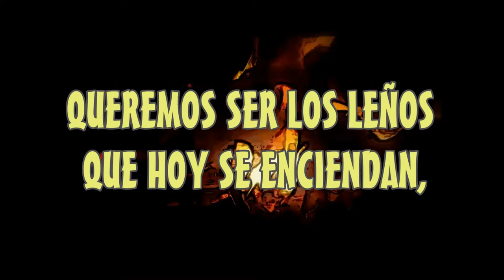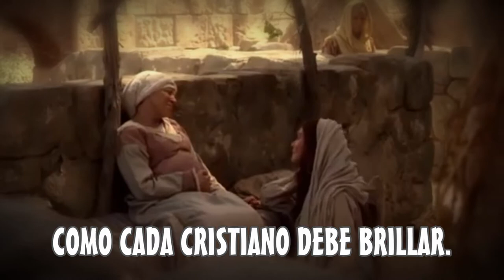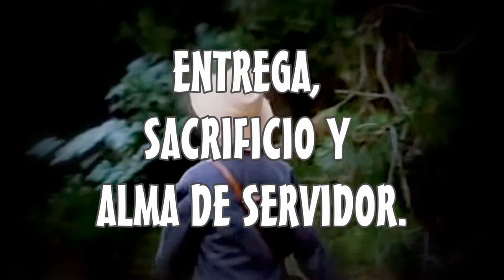Himno a Gianelli (Pastoral Juvenil)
Letra:

HIMNO GIANELLI
Hoy está aquí reunido este tu Huerto,
ese que Tú fundaste con gran amor.
Para llevar en él vivo el fuego,
para vivir con pasión la fe.
Para poder reunir nuestras fuerzas,
y en esos ideales crecer.

Antonio María Gianelli,
Tu vida fue un canto de alabanza al Señor,
entrega, sacrificio y alma de servidor.
Contagia nuestras vidas con tu amor.

Queremos ser los leños que hoy se enciendan,
para alumbrar al mundo con ese sol,
ese carisma que tu irradiaste,
el evangelio vivo en la voz,
llevando llama ardiente en el corazón.

Porque no estamos solos tenemos fuerza,
y es tu presencia viva la que acompaña.
Recordar que haría María,
si estuviera en nuestro lugar,
como cada cristiano debe brillar.

Es María nuestra Madre la que ilumina,
modelo de la entrega y el gran valor.
Para recibir este milenio,
abriendo las puertas de la unión,
llevando el evangelio vivo en la voz.

BANDA ARELI
Colegio del Huerto Paysandu - Uruguay